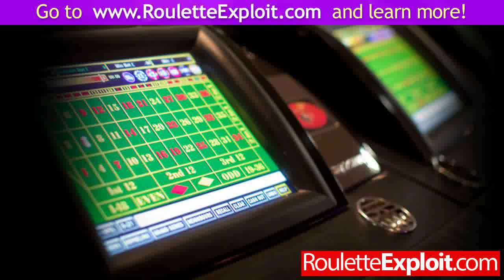online roulette money play [HOT]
online roulette money play